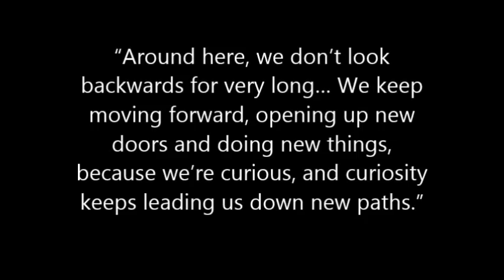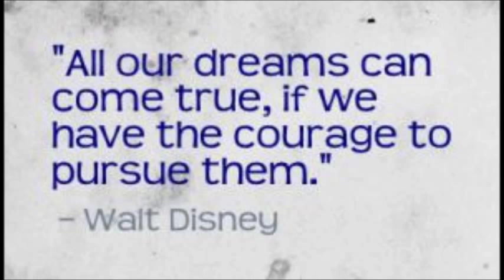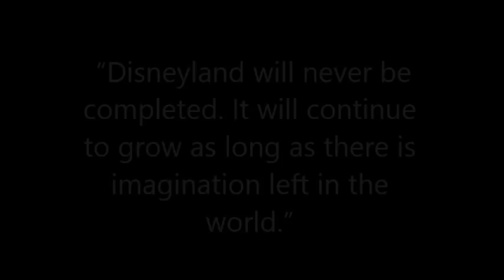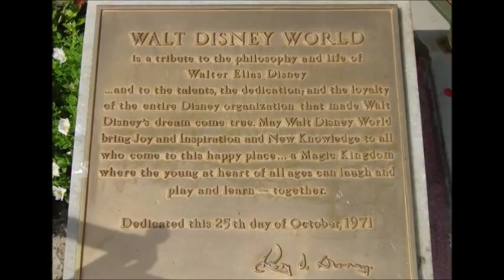Walt Disney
The Leadership and Legacy of Walt Disney.